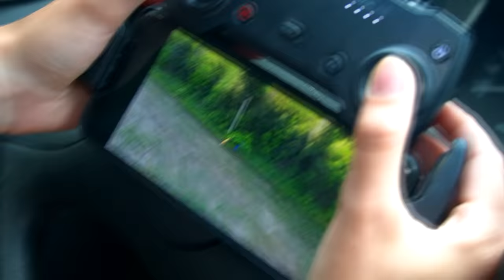ВЫ НЕ ПОВЕРИТЕ МОЙ ДРОН СНЯЛ РЕАЛЬНОГО ТЕЙЛЗ.EXE И SONIC.EXE *они убили его*